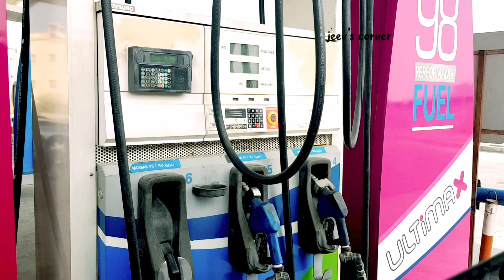🇴🇲ஓமன் - துபாய்🇦🇪 காரில் போகலாம்/Muscat To Dubai Road Trip / Travel Vlog In Tamil / Dubai Tamil Vlog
🇴🇲ஓமன் - துபாய்🇦🇪 காரில் போகலாம்/Muscat To Dubai Road Trip / Travel Vlog In Tamil / Dubai Tamil Vlogtravel vlog
Dubai tamil
tamil vlog
Muscat to Dubai by road
muscat to Dubai
Dubai to Muscat
Dubai to Muscat by road
tamil Dubai
Dubai tamil vlog
road trip to Dubai
Oman to muscat road trip
road trip
Oman tamil vlog
Dubai tour
travel vlog in tamil
travel vlog in Dubai
vlog
tamil vlogs
tamil vlogs channel
tamil vlogger
Oman travel vlog
Jeeves corner
Oman to Dubai by road
Oman muscat by road
Dubai to Oman by road \
\ road trip vlog
| travel vlog road trip Dubai to Oman Oman to Dubai by road travel vlog Dubai to Oman bt road road trip in pandemic Oman border Dubai to oman  best road trip Dubai to Oman
DUBAI TO OMAN BY ROAD | TRAVEL VLOG ROAD TRIP

drive from dubai to muscat
dubai to muscat
drive oman from dubai driving to oman from dubai things to do in oman things to do in muscat oman tourism muscat oman road trip from dubai to muscat